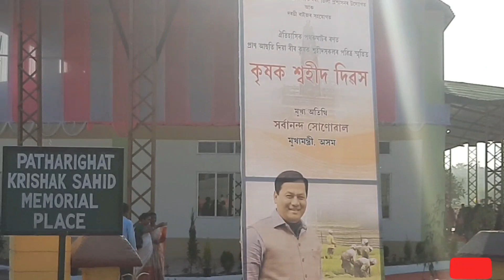A historical place Pathorighat, Darrang//১২৭ সংখ্যক কৃষক স্বহীদ স্মৃতি দিৱস//স্বহীদ প্ৰণামো তোমাক 🙏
১৮৯৪ চনত ইংৰাজ শাসক সকলৰ শোষণৰ বিৰুদ্ধে প্ৰতিবাদ কৰিবলৈ গৈ প্ৰাণ আহুতি দিয়া ১৪০ জন কৃষকৰ পবিত্ৰ স্মৃতিত প্ৰতি বছৰে ২৮ জানুৱাৰীৰ দিনটো কৃষক স্বহীদ স্মৃতি দিৱস হিচাপে পালন কৰা হয়।।

Video editing by Hrisikesh Rajbangshi. 😘